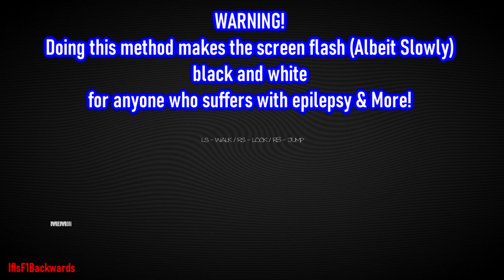Rememoried - 1000GS FULL Completion In ONE Minute (MEGA Glitch Found!)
Normally Rememoried would only take you between half hour to an hour to complete, but a crazy glitch has been discovered where upon starting the game, if you press right on the D-Pad and SPAM The LB Button, you will skip through every single level thus unlocking all the achievements!

Glitches like this could have existed on near impossible games to beat but hey this will have to do ;)